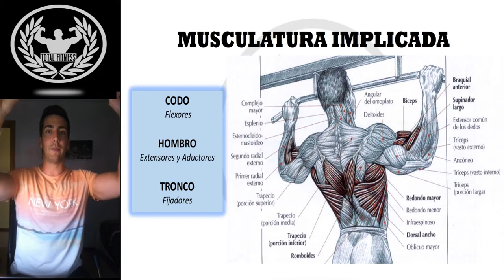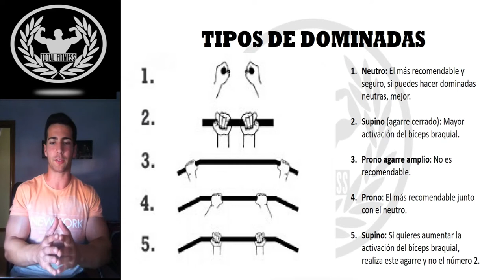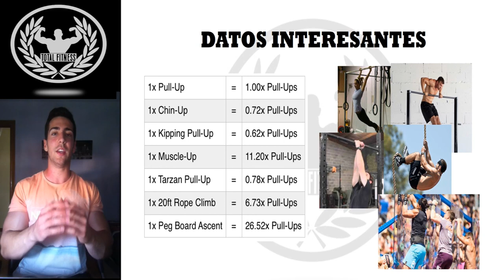DOMINADAS, todo lo que deberías saber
En este vídeo de las Dominadas, explico los datos más importantes de este ejercicio, si bien no profundizo en la técnica, sí que lo hago en las distintas variantes que ofrece, además de otros datos de interés, todo ello basado en los estudios científicos actuales.
SIGUENOS!!